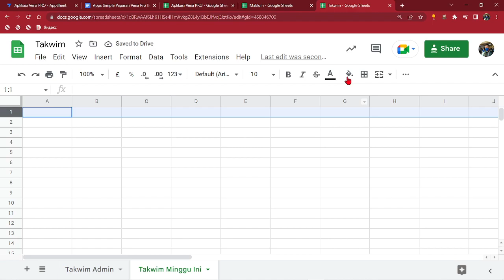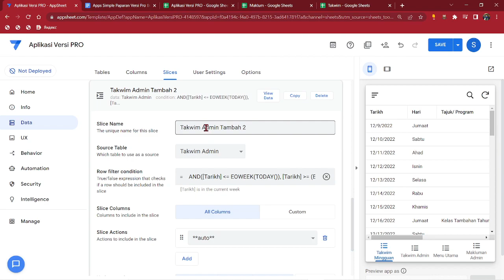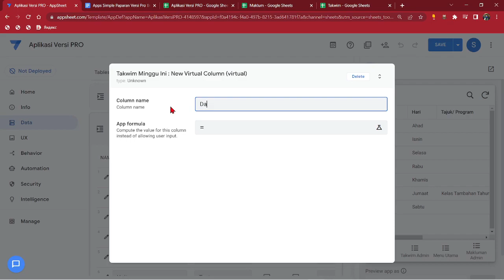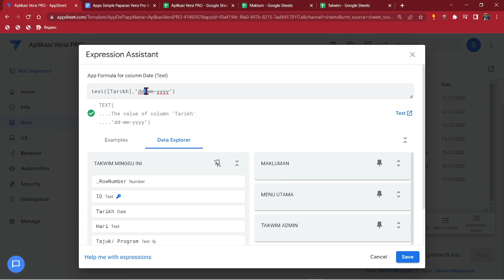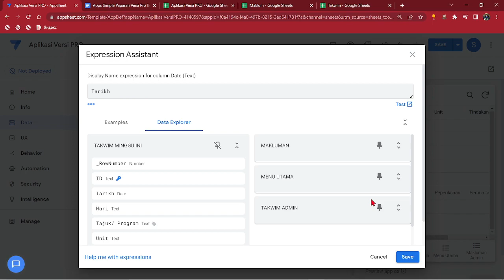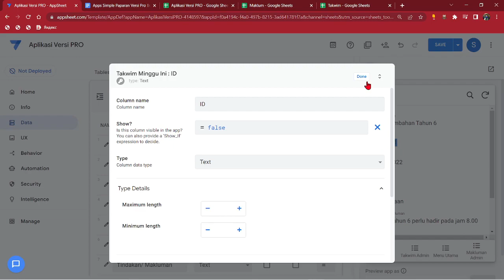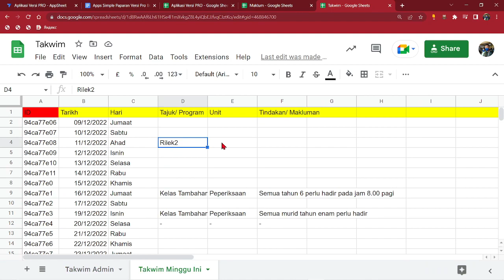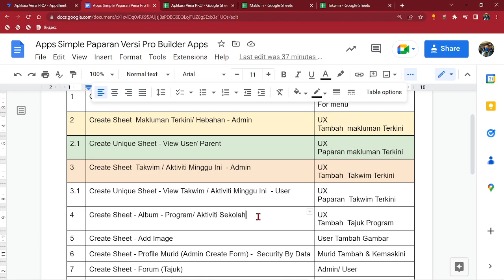3 .1 Create Unique Sheet View Takwim - Aktiviti Minggu Ini Paparan User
Create Sheet Menu - Create Apps
Create Sheet  Makluman Terkini/ Hebahan - Admin
Create Unique Sheet - View User/ Parent
Create Sheet  Takwim / Aktiviti Minggu Ini  - Admin
✔ Create Unique Sheet - View Takwim / Aktiviti Minggu Ini  - User
Create Sheet - Album - Program/ Aktiviti Sekolah
Create Sheet - Add Image
Create Sheet - Profile Murid (Admin Create Form) -  Security By Data
Create Sheet - Forum (Tajuk)
Create Sheet - Reply Komen
Create Sub Menu - For Login
Create Login Admin - Security by Menu
Create Sheet - Profile Murid (Admin boleh Capai Rekod/ Data)
Publish/ Deployed - Open security - Share Apps
 *Create Behavior For Menu Utama/ Menu Admin

🔸_Info Terkini_🔸🔸🔸🔸🔸🔸🔸🔸🔸🔸🔸🔸🔸🔸🔸🔸🔸🔸🔸🔸___
Pendaftaran  Bengkel  Pengurusan Data
1. Blend Data - Online (Data Studio)
2. Blend Data - Offline (Acces)
3. Pivot Table
4. Bersihkan Data
5. Simple Formula - Countifs, Mid, Concat, Arrayformula, dll

Penceramah : Cikgu Sarid
Hari: Sabtu
Tarikh: 24 Disember  2022
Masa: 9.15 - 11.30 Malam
Objektif Bengkel:

* Peserta dapat mengurus data dengan lebih cepat dan sistematik

Pendaftaran SPLKPM dan Sijil Online disediakan.